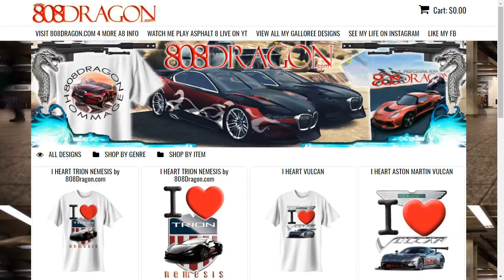A8 How To: 1:12:699 Mercedes CLA 45 AMG 1507 vs Trezor 1569 Saturday Heat by 808Dragon.com